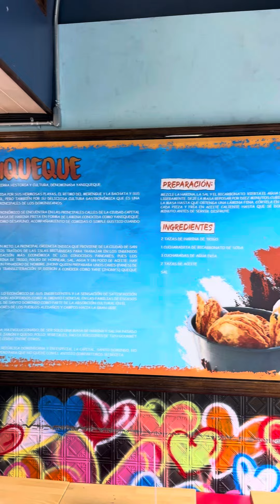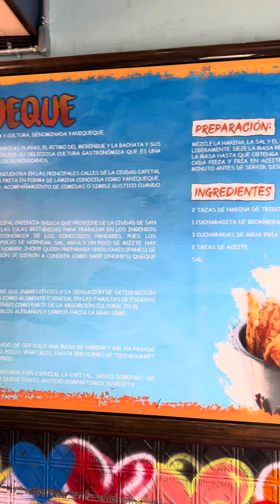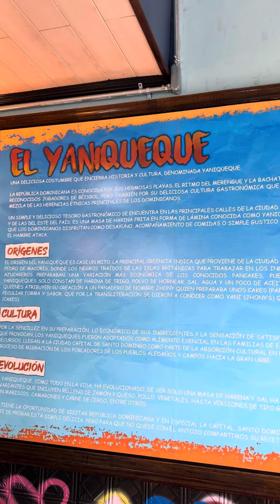UNA PULPERÍA EN LA CIUDAD DE NUEVA YORK